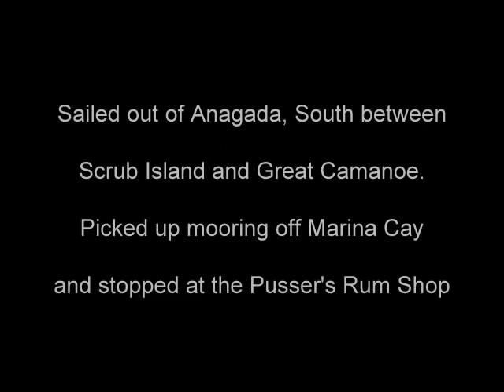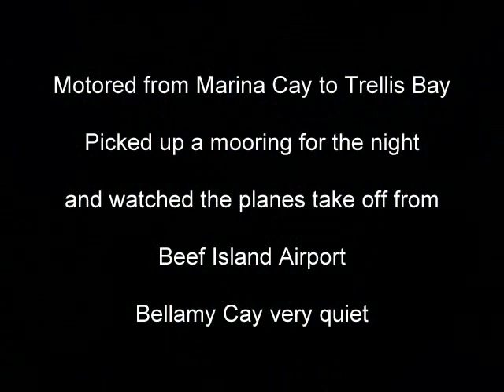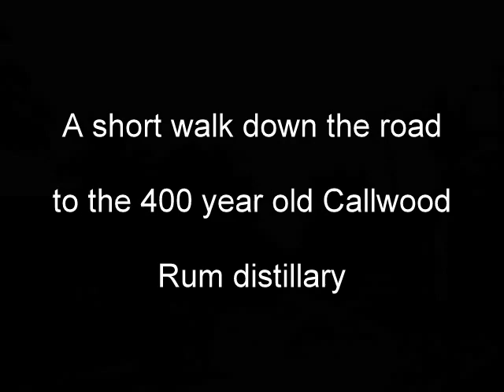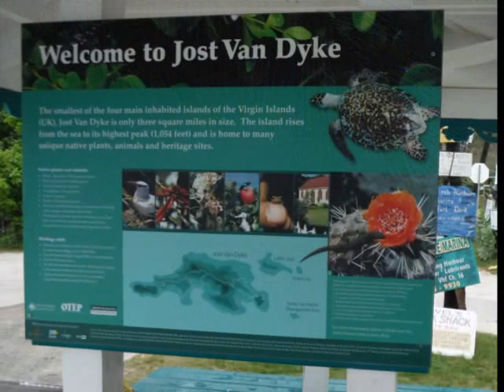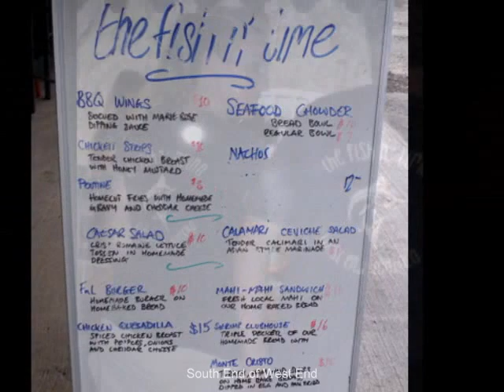Strube TMM BVI Bare Boat Charter Part Two - May 2013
TMM Bare Boat Charter in the BVI with friends Part Two - Anagada, Marina Cay, Trellis Bay, Cane Garden Bay, Jost Van Dyke, Soper's Hole, West End, Norman Island, The Caves.